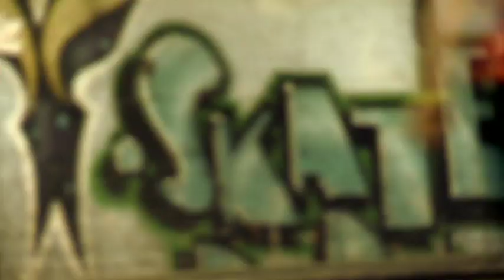BlueFishTV: Conflict Series